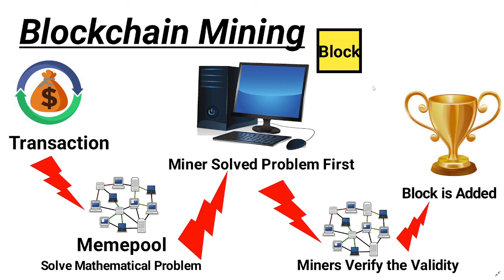Blockchain Mining in Hindi | How Block Mine | Bitcoin & Cryptocurrency Mining Explained | Episode6